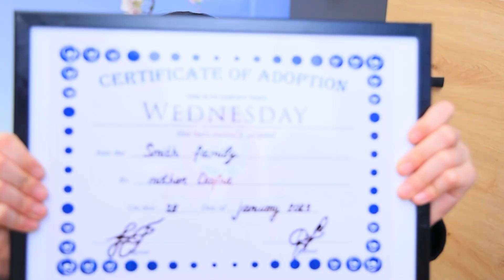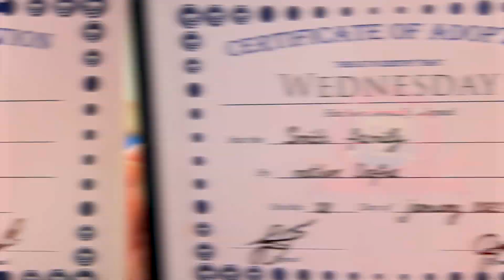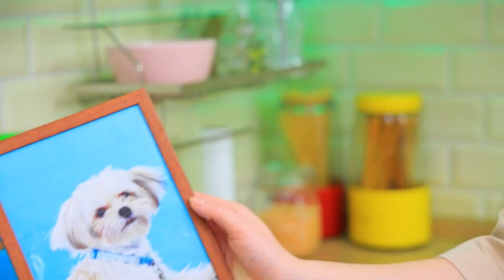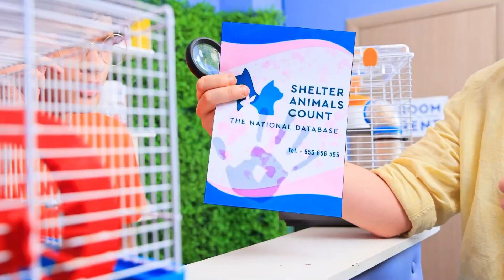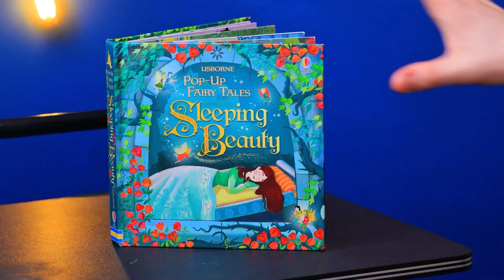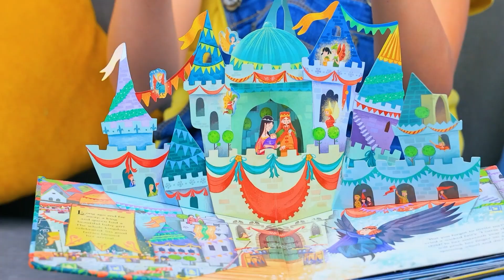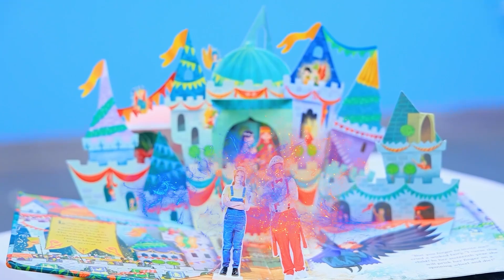Wednesday Addams! We Adopteerden Wednesday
Stel je voor dat Wednesday Addams in een gewoon gezin kwam! Ben je geïnteresseerd? Laten we er meer over te weten komen in onze nieuwe video.